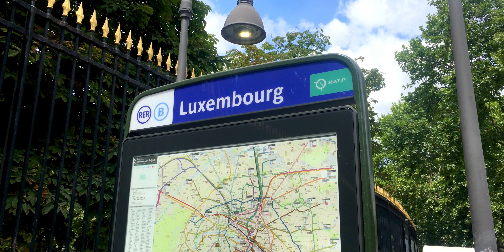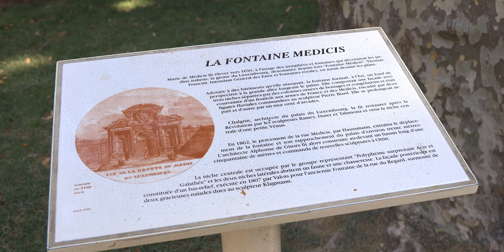LUXEMBOURG GARDENS (Jardin du Luxembourg) - Paris, France 4K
Luxembourg Gardens - Paris, France 4K. The Jardin du Luxembourg or the Luxembourg Gardens, located in the 6th arrondissement of Paris, was created beginning in 1612 by Marie de' Medici, the widow of King Henry IV of France, for a new residence she constructed, the Luxembourg Palace. The garden today is owned by the French Senate, which meets in the Palace. It covers 23 hectares and is known for its lawns, tree-lined promenades, flowerbeds, the model sailboats on its circular basin, and for the picturesque Medici Fountain, built in 1620.

▶️Get the PARIS CITY PASS (Visit the Louvre, cruise along the Seine, and discover the Eiffel Tower )